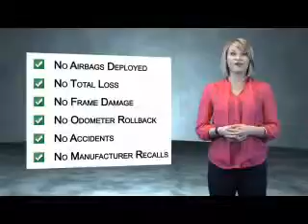2012 Volkswagen Beetle 76562A - Sandy UT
Phone:
Year: 2012
Make: Volkswagen
Model: Beetle
Trim:
Engine: 2.5 liter 5 Cylindercylinder FWD
Transmission: Automatic
Color: Blue
Mileage: 45186
Address:
VIN:3VWJP7AT0CM605653